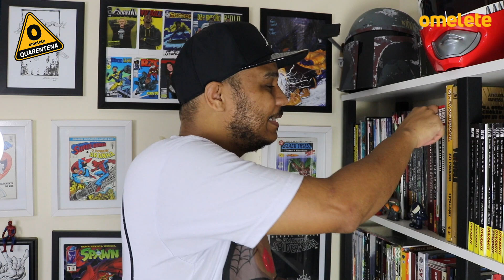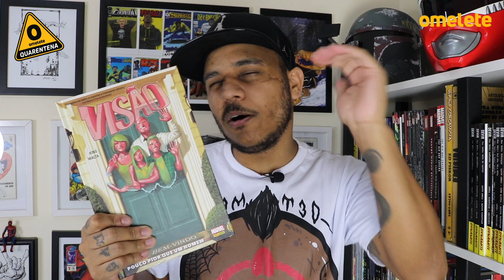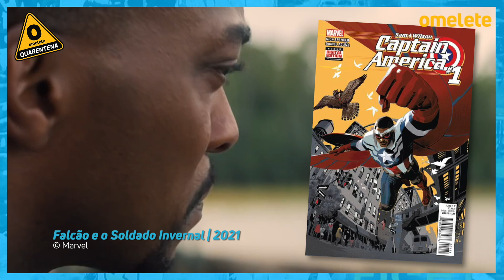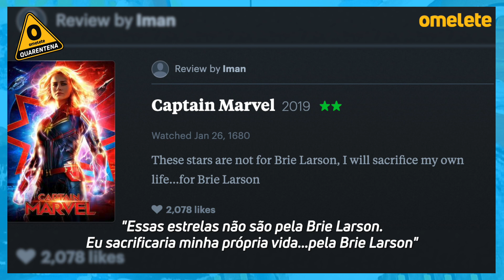SÉRIES IMPERDÍVEIS DA MARVEL EM 2021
Em 2021 vamos ter as primeiras séries da Marvel no Disney+ que farão parte do MCU. Mais quais delas estamos mais ansioso para assistir? No Omelista de hoje, Load Comics traz cinco séries imperdíveis da Marvel para ver esse ano. Confira!

CRÉDITOS:
Apresentação: Load Comics
Roteiro: João Filimas
Edição: Lucas Toso
Identidade Visual: Kaique Vieira, Luiz Torreão e Renan Prestes